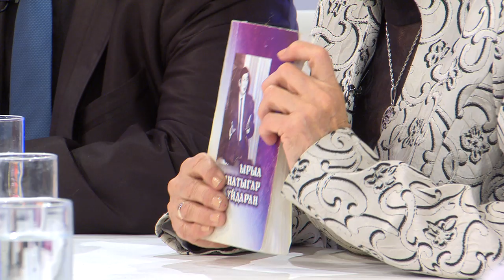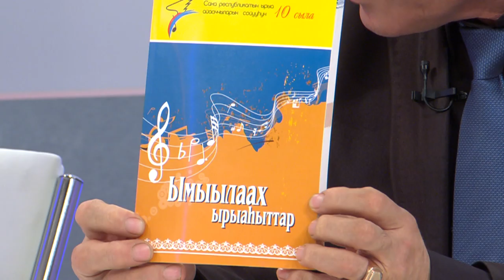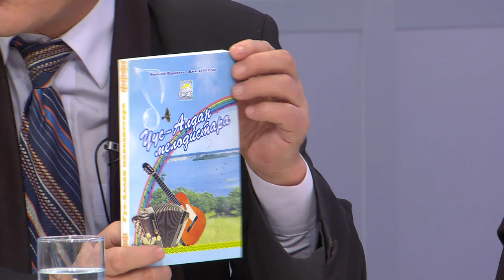ИС СҮРЭХТЭН (18.12.2016)